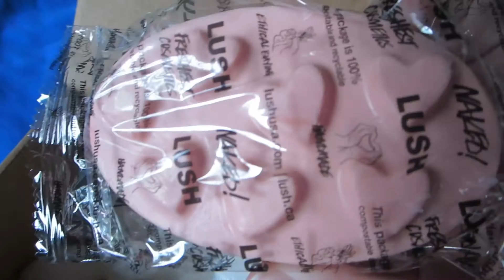Something Luscious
In which Untappedinkwell showcases/unboxes her items from a recent Lush trip.